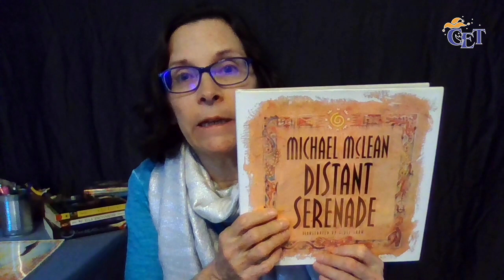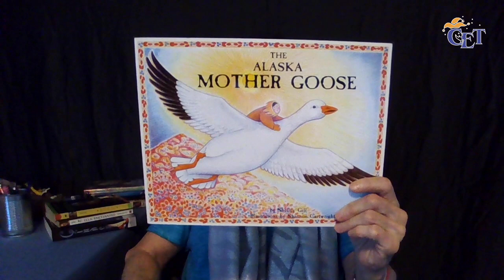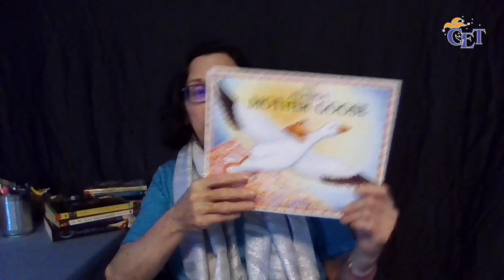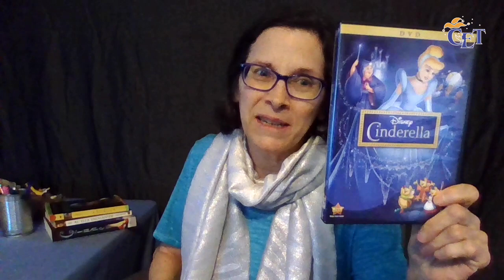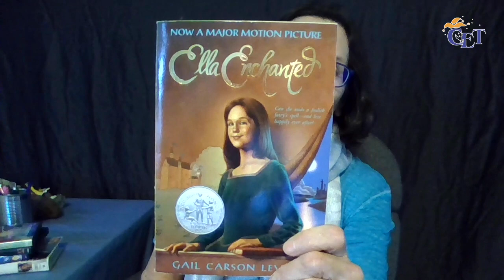2020 CET Scriptwriting Vol. 4